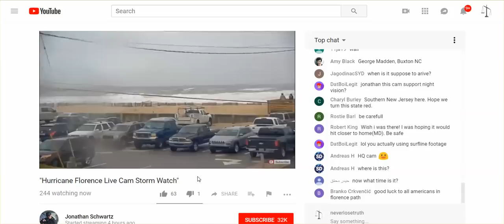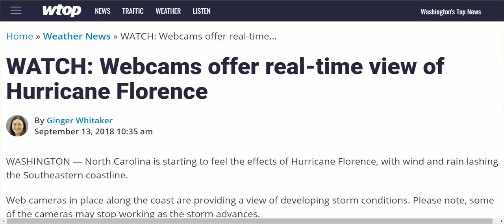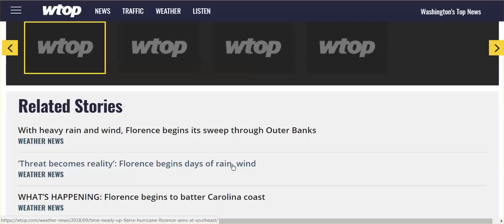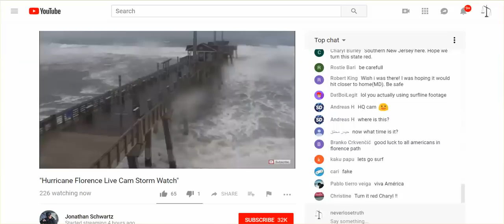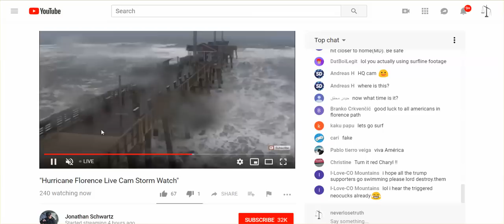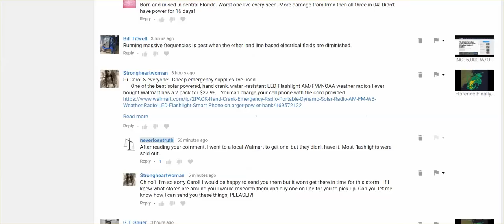Live Webcam Links, NC, SC, VA, GA Inland Folks - Get What You Need Now -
Links to live webcams and solar flashlight/radio below.